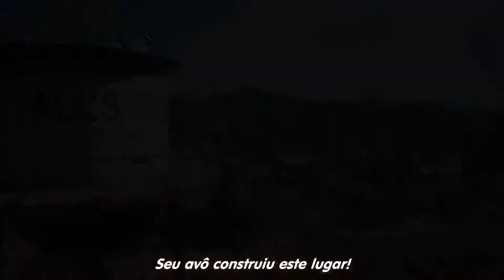Trailer Far Cry 5 Legendado